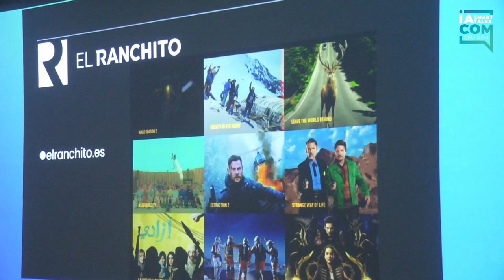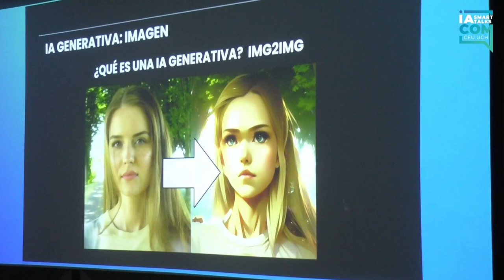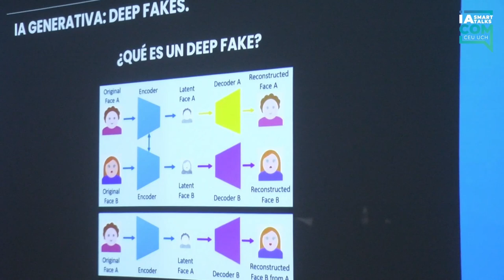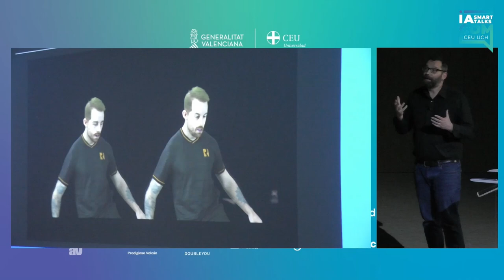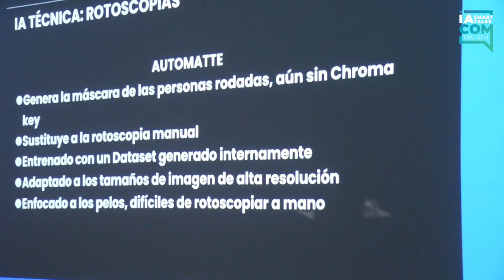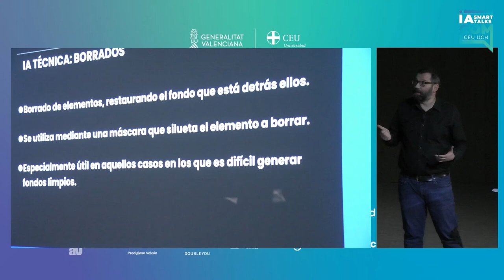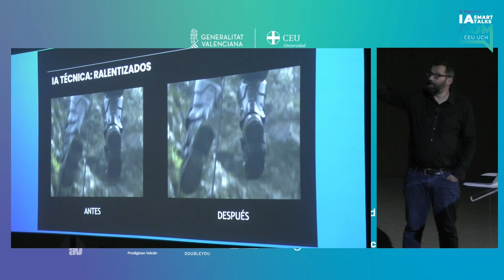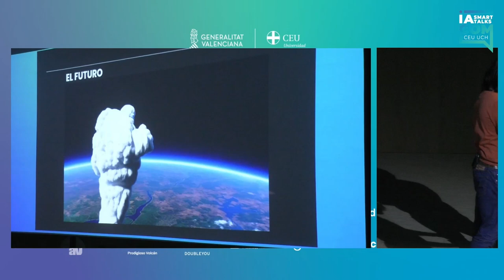Aplicaciones de la IA a los VFX en “El Ranchito” | David Guaita y José Pérez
Conferencia a cargo de D. David Guaita, Director de Machine Learning y Training en El Ranchito y José Pérez, Ingeniero de Machine Learning en El Ranchito